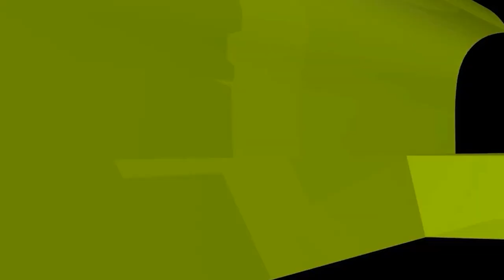থার্টিফার্স্ট নাইটে অভিভাবকরা কী করবেন? new waz II waj II Sheikh ahmadullah